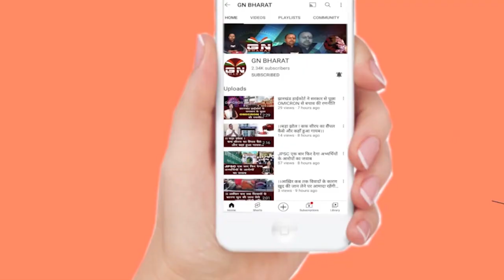पूजा सिंघल को फिर एक बार बड़ा झटका, ED कोर्ट ने खारिज किया डिस्चार्ज याचिका, देखें बड़ी रिपोर्ट